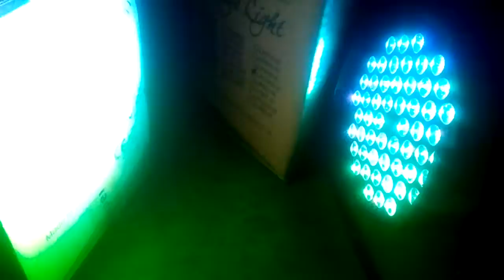Bigdipper rgbw par